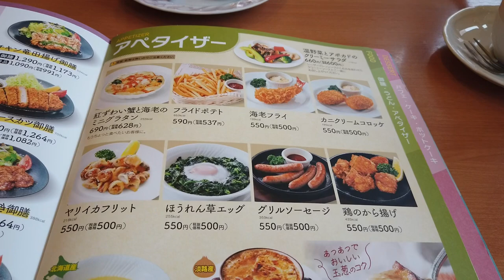【不二家で苺いっぱい食べ放題】新商品が沢山で幸せ【モッパン60代女ひとり】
ご頂きありがとうございます。